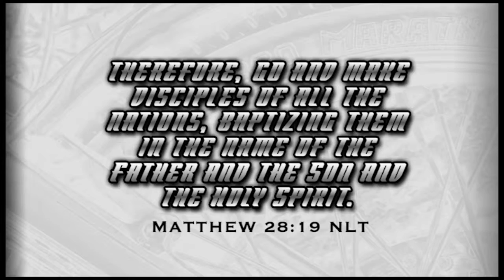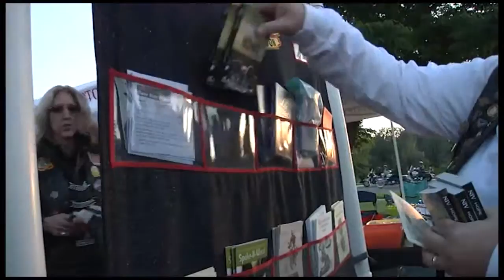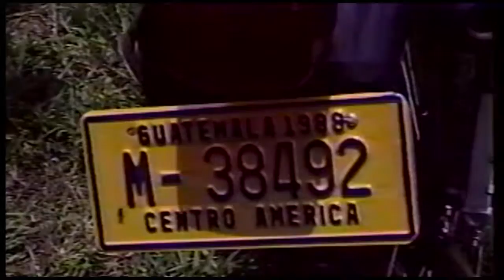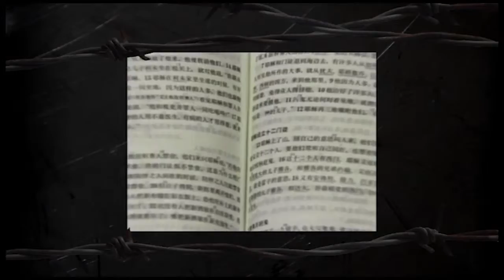Christian Motorcyclist Association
Taught by CMA on 04-10-16.